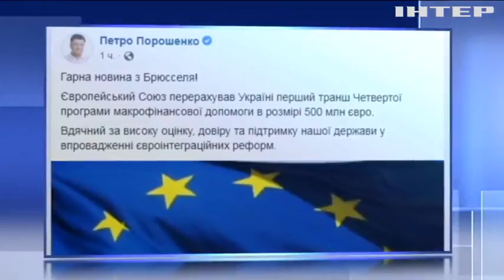Євросоюз перерахував Україні 500 мільйонів євро допомоги - Петро Порошенко